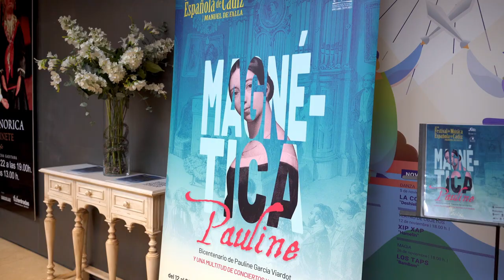Taller de Compositoras 2021 - Festival de Música Española de Cádiz 2021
20/11/21 Trío Zukan. Taller de Compositoras 2021